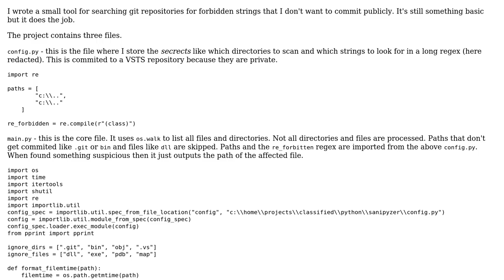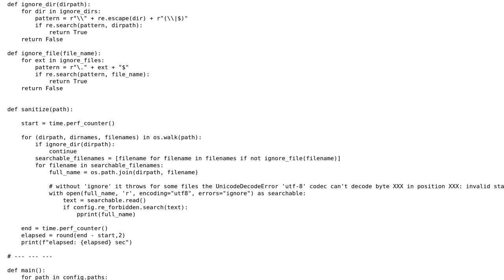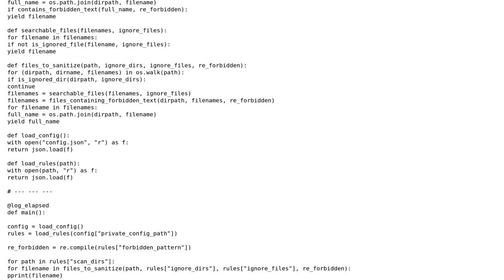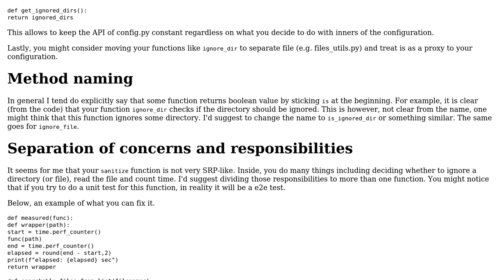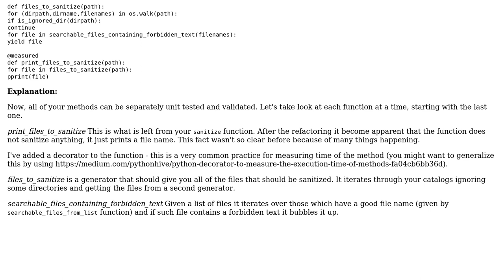Code Review: Searching repositories for files with forbidden strings (2 Solutions!!)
Code Review: Searching repositories for files with forbidden strings

With thanks & praise to God, and with thanks to the many people who have made this project possible! You are responsible for your own actions.